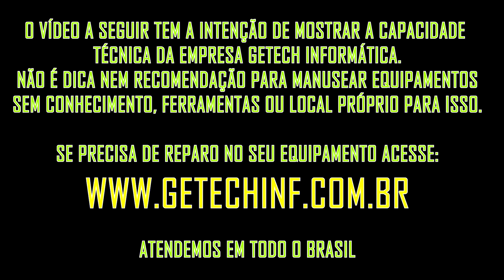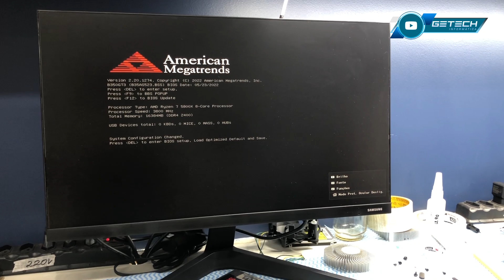Cliente fez a troca do processador e depois disso o COMPUTADOR RESOLVEU FAZER BIRRA...